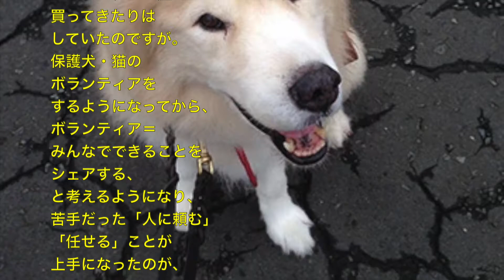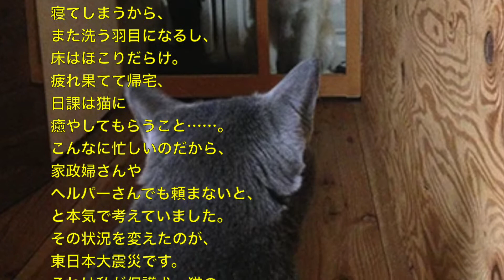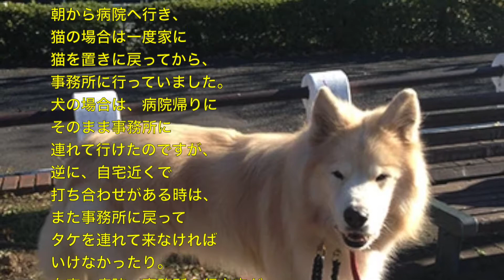動物 癒し 忙しくても保護犬の預かりボランティアはできた